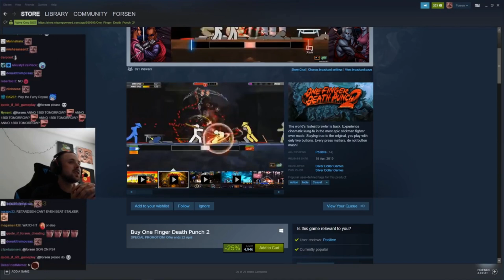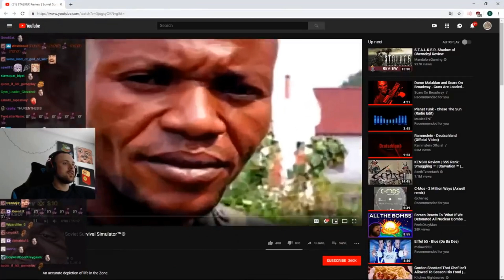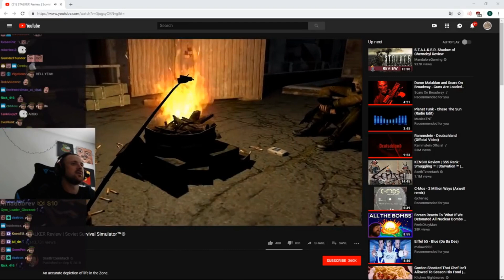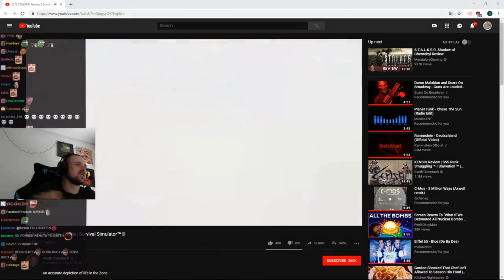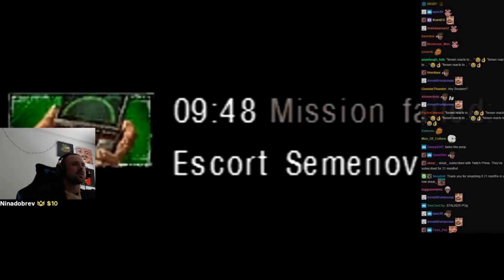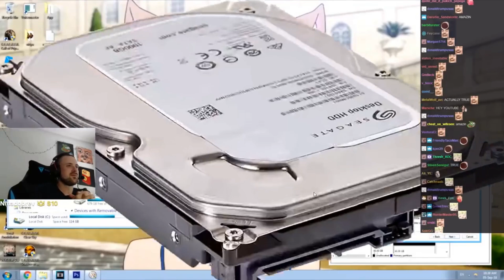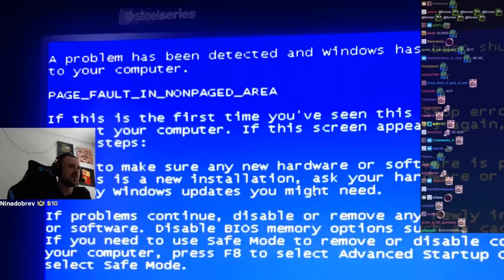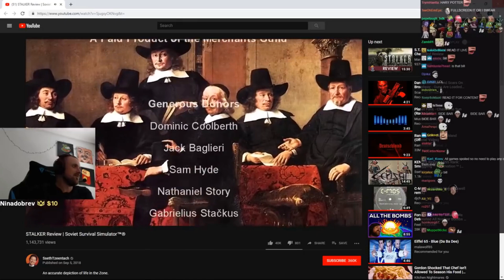Forsen reacts to Sseth's STALKER Review with Twitch Chat